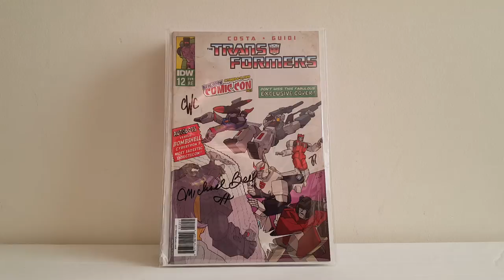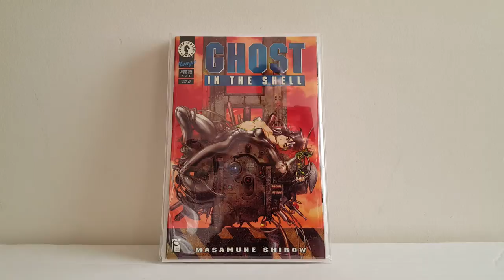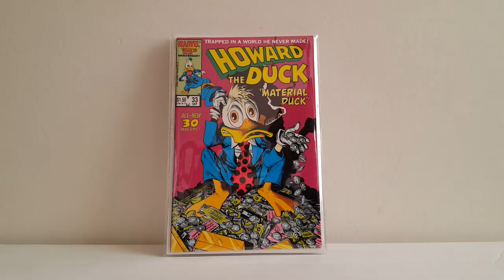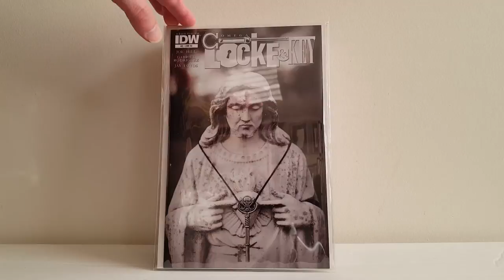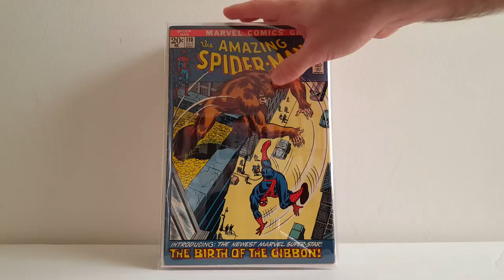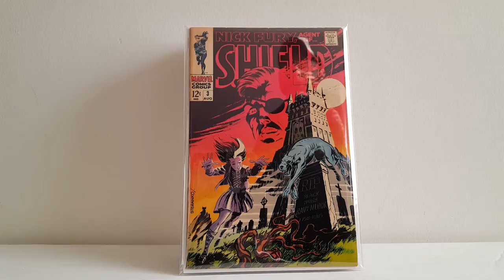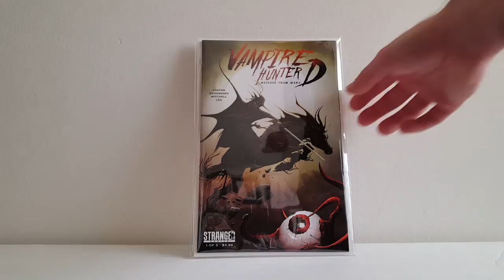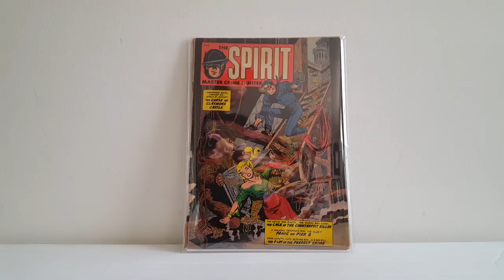Black Friday Sales Haul